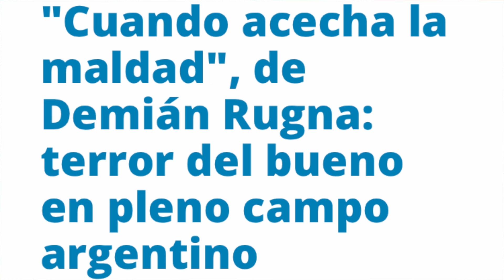Cuando Acecha la Maldad, buen pero desagradable y perturbador horror argentino | Crítica y Opinión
Cuando acecha la maldad es una película de terror argentina dirigida por Demián Rugna, que ganó el premio a la mejor película en el Festival de Cine de Sitges 20231. La película narra la historia de dos hermanos que viven en un campo aislado, donde descubren que una fuerza maligna está infectando a las personas y convirtiéndolas en monstruos. La película es una experiencia impactante y perturbadora, que explora la naturaleza del mal y sus consecuencias. Con un maquillaje impresionante, una banda sonora envolvente y una fotografía oscura, “Cuando acecha la maldad” es una de las mejores películas de terror del 2023, que no dejará indiferente a nadie.